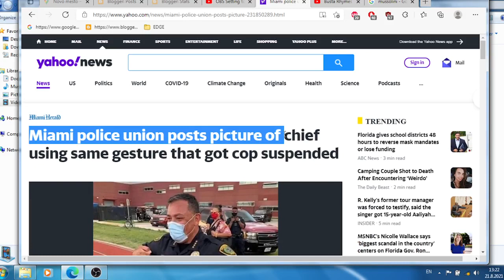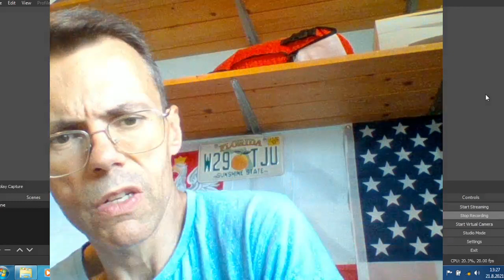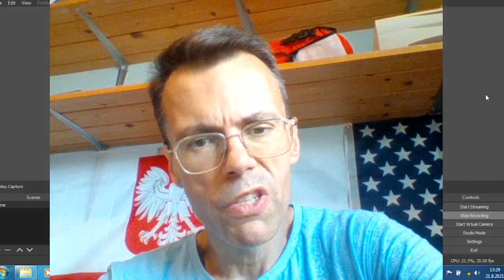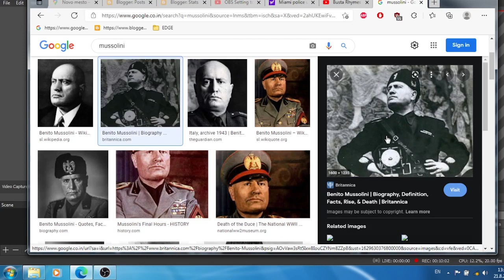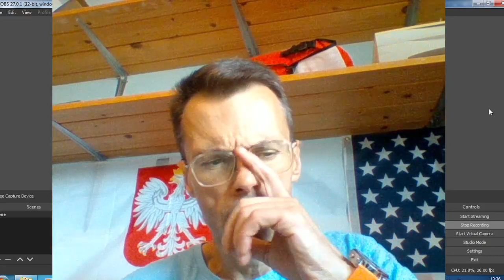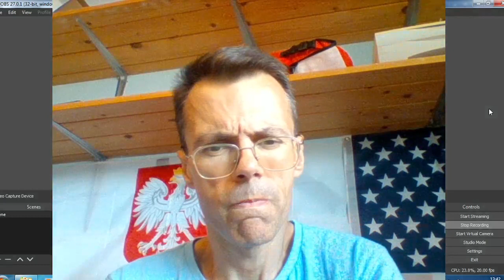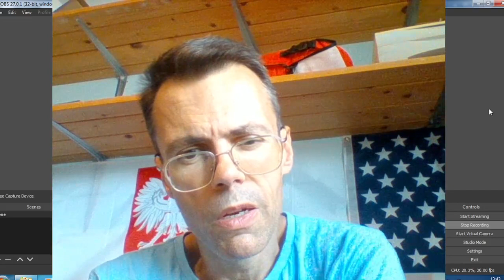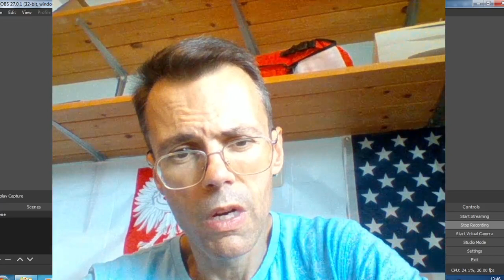No REAL supporter of mine ever engaged in nazism fascism of any kind they were are all angels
The best people in this world were my supports of which none EVER was a bad person.

My father's coughing habit resulted in physical confrontations between him and MK Ultra participants/visitors because of his obnoxious criminal behavior - can be heard at the end of the video on distance of 20 meters behind 3 doors what means when he coughs - never covers his mouths and amplifies coughing as much as he can to traumatize people near at any time he is pleased(50 years of this bullshit which psychiatrists encouraged heavily - whatever they noticed in one already completely unacceptable for normal human beings to be near they simply encouraged same with mother).